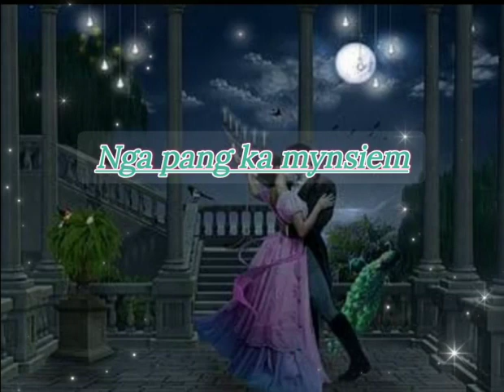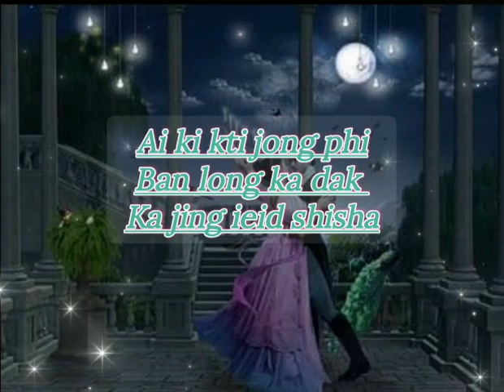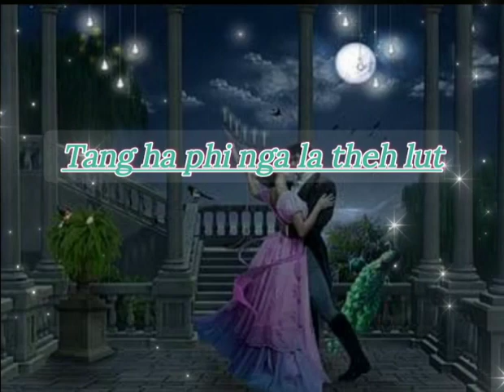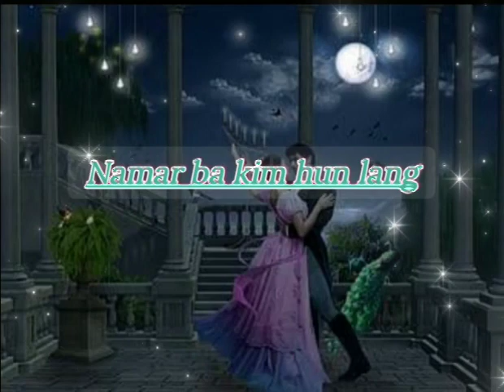Shaniah Markylliang/💖💖 song with lyrics // By Ferdinand Masynting//